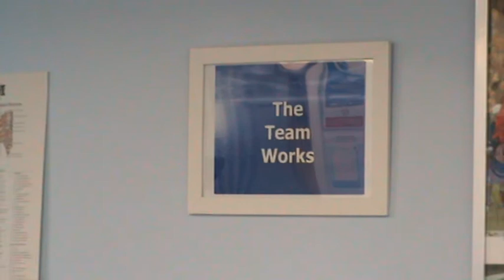New Forest Physiotherapy Southampton our story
Clinical Director Adam Smith-Connor tell the story of New Forest Physiotherapy Southampton.